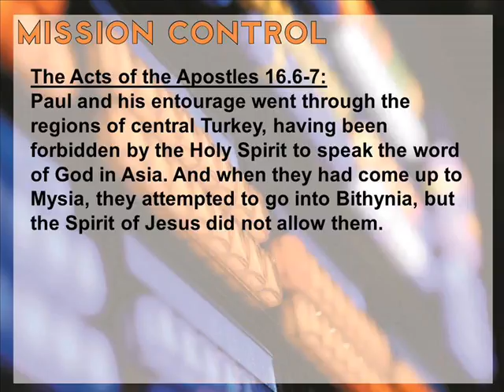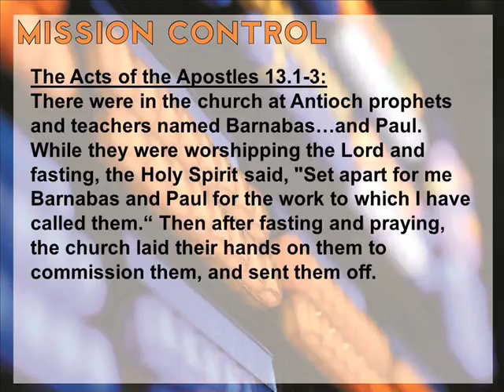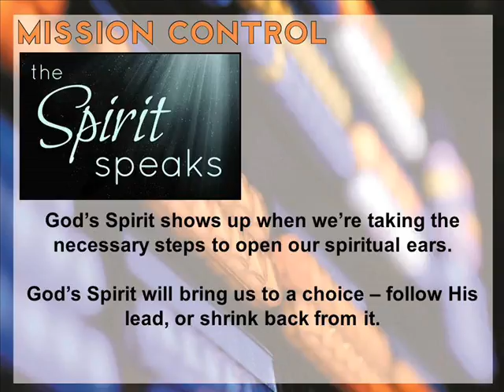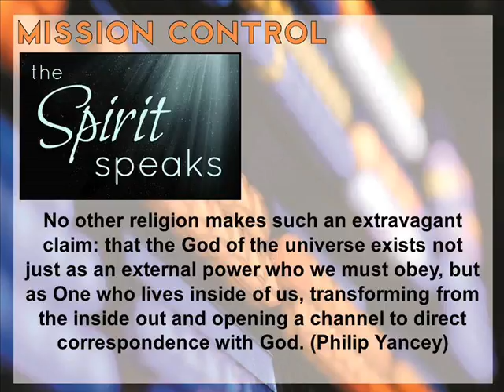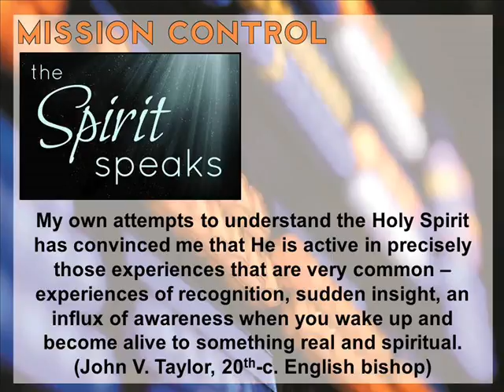RiverTree Community Church - Mission Control 1 - When the Spirit Speaks 4-3-16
Message: Mission Control Week 1 - When the Spirit Speaks

Date: 4-3-16

Speaker: Rev. Dr. Christian Shearer